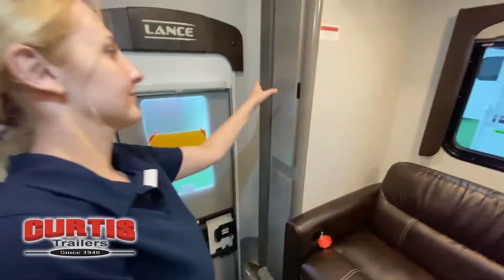Lance-Lance Truck Camper-1172 - by Curtis Trailers of Portland & Beaverton, Oregon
Lance truck camper 1172 highlights:

LED Lighting
Dry Bath
Large Frameless Windows
Sofa Sleeper

This luxurious Lance truck camper is the most spacious and amenity-packed camper that Lance designs, and it comes with enough room to sleep six people during any adventure between the sofa sleeper, the cab-over  queen-size bed , and the booth dinette. You will certainly appreciate the extra space that the  large slide brings to this camper, and since this unit comes with a fully-equipped kitchen, you will find it easy to prepare dinner each evening while using the stainless steel 3-burner range  top. Not only does this model come with a beautiful dry bath, but it also contains a  skylight  in the bathroom which allows the rays of sunlight to stream through each morning.

  Built for the  active lifestyle  , the Lance truck camper gives you the freedom to make any place your home. Because of the camper's  ability to unload  from your truck once you have settled into your vacation destination, you can use your truck for other excursions once you have set up camp. Lance Camper is dedicated to delivering the highest  Eco-Green  standards possible while still giving you a truck camper that you will love camping in. You will feel right at home with features like the  stainless steel  burner range, the 3-way refrigerator, and the bathroom skylight!

At Curtis Trailers, we live and operate by our slogan “Our Business is Your Vacation!”  We provide best-in-class products and services for the RV lifestyle to provide a fun and exceptional experience by understanding the needs of our customers that is supported by the quality and capabilities of our people.
The Northwest’s Towable Leader Since 1948
Curtis Trailers is a full service RV dealership featuring America’s top brands of travel trailers, fifth wheels, toy haulers, tent trailers and pickup campers. With three generations of the Curtis family and a dedicated support team, we are committed to making your RV adventure fun and rewarding for you and your family.

Curtis Trailers – Portland Location
10177 SE Powell Blvd.

Curtis Trailers – Beaverton Location
21525 SW Tualatin Valley Highway

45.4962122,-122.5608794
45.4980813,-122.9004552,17